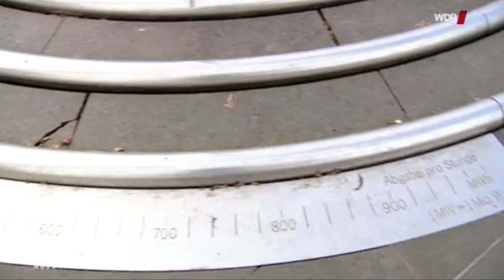Thomas Schönauer – Düsseldorf – © WDR Lokalzeit, 2017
For more information about Thomas Schönauer please visit the or contact the gallery.

© WDR Lokalzeit, 2017